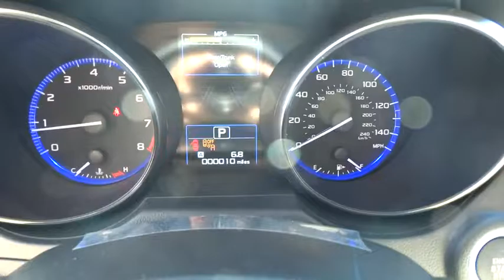2017 Subaru Legacy Reno, Sparks, Lake Tahoe, Mammoth, Northern Nevada S17095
2017 Subaru Legacy

Wheels: 18 x 7.5 Aluminum Alloy w/Machine Finish,Heated Reclining Front Bucket Seats,Perforated Leather-Trimmed Upholstery,Radio: Subaru Starlink 7.0 Multimedia Plus System,Vehicle Information Display,harman/kardon Surround Sound Speaker System,Steering-Wheel Paddle-Shift Control Switches,Smartphone Integration,Auto-dimming Rear-View mirror,Compass,Front Center Armrest w/Storage,AM/FM radio: SiriusXM,12 Speakers,4-Wheel Disc Brakes,Air Conditioning,Electronic Stability Control,Front Bucket Seats,Leather Shift Knob,Tachometer,ABS brakes,Adjustable head restraints: driver and passenger w/tilt,Anti-whiplash front head restraints,Automatic temperature control,Blind spot sensor,Brake assist,Bumpers: body-color,CD player,Driver door bin,Driver vanity mirror,Dual front impact airbags,Dual front side impact airbags,Emergency communication system,Four wheel independent suspension,Front anti-roll bar,Front dual zone A/C,Front fog lights,Front reading lights,Fully automatic headlights,Garage door transmitter,Heated door mirrors,Heated front seats,Heated rear seats,Illuminated entry,Low tire pressure warning,MP3 decoder,Memory seat,Occupant sensing airbag,Outside temperature display,Overhead airbag,Overhead console,Panic alarm,Passenger door bin,Passenger vanity mirror,Power door mirrors,Power driver seat,Power moonroof,Power passenger seat,Power steering,Power windows,Rear anti-roll bar,Rear seat center armrest,Rear window defroster,Remote keyless entry,Security system,Speed control,Speed-sensing steering,Split folding rear seat,Steering wheel mounted audio controls,Telescoping steering wheel,Tilt steering wheel,Traction control,Trip computer,Turn signal indicator mirrors,Variably intermittent wipers